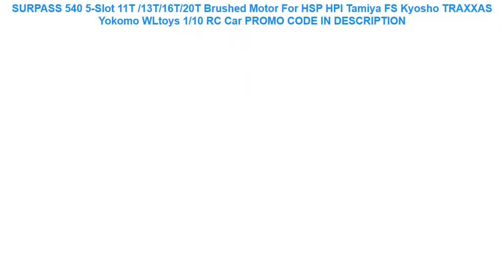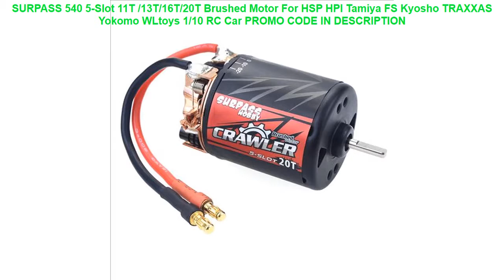Promo SURPASS 540 5-Slot 11T /13T/16T/20T Brushed Motor For HSP HPI Tamiya FS Kyosho TRAXXAS Yokomo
SURPASS 540 5-Slot 11T /13T/16T/20T Brushed Motor For HSP HPI Tamiya FS Kyosho TRAXXAS Yokomo WLtoys 1/10 RC Car